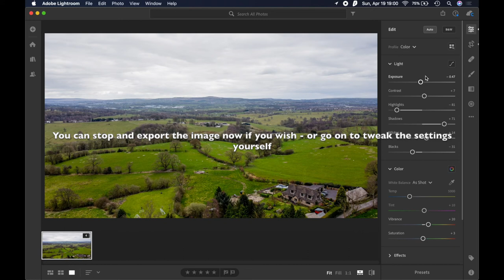Easiest Way To Improve Your Photos In Less Than 60 Seconds | Adobe Lightroom HDR Simple Tutorial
In this video I show you a very simple way to improve your photos.

It's as simple as taking 3 or more photos at different exposures, also know as exposure bracketing, then merging them using Adobe Lightroom's HDR Merge function.

In my example I use 3 photos taken with my DJI Mavic Mini Drone.